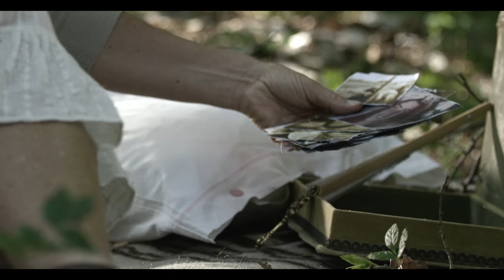LE DIV4S - Aria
Regia e montaggio: Michele Pastrello
Production: BmovieItalia
Executive producer: Matteo Stefani

Grazie a:
Massimo Zoara, Giovanni Risitano e Qgstudio
Kylee Rebecca Sargant per "l'idea" e il suo meraviglioso lavoro.
Michele Pastrello, Matteo Stefani e tutto lo Staff Bmovie